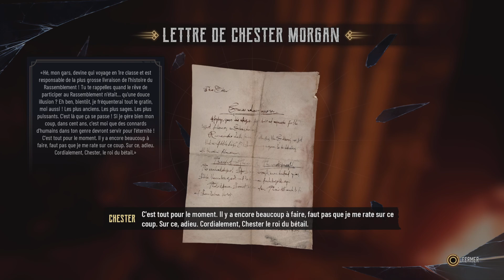Evil West PS5 Gameplay